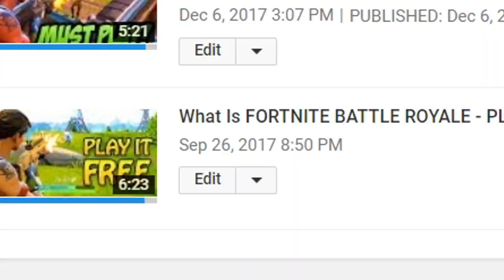FIRST WIN IN FORTNITE SEASON 5 - THEY ADDED GOLF CARTS!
Nick Bunyun
3300 Hamilton Mill Rd.
Suite: #102-163.